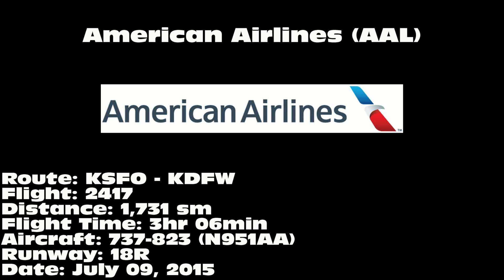American Airlines "Astrojet/Meatball" 737-823 [N951AA]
American Airlines 737-823 landing on 18R at Dallas/Fort Worth International Airport (DFW) on July 09, 2015